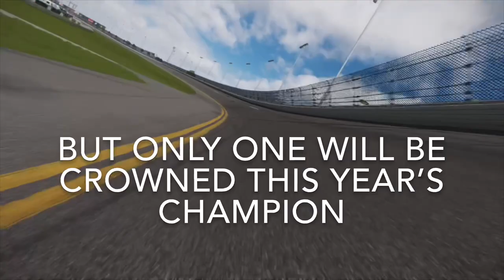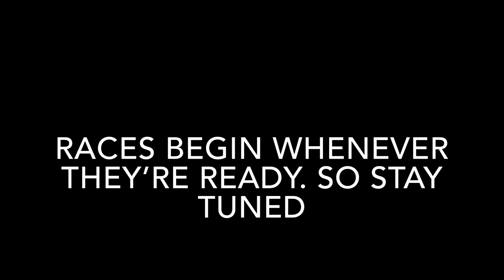Forza 2020 Playoffs: The Beginning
The Forza 2020 Playoffs is here. The defending champions Equestria Motorsports are hoping to seek for a FOURTH CONSECUTIVE championship this year. Their rival, Shadowbolts Racing hope to put Equestria Motorsports’ journey to an end. The newcomer Team Calibur Sports hope to seek their first championship

So who will take it? Let the playoffs begin

1.  Foul language
2.  Spam
3.  Bullying to other individuals
4.  Racism and sexism. (No sex jokes)